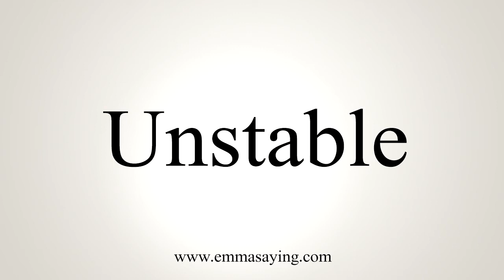How To Say Unstable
Learn how to say Unstable with EmmaSaying free pronunciation tutorials.